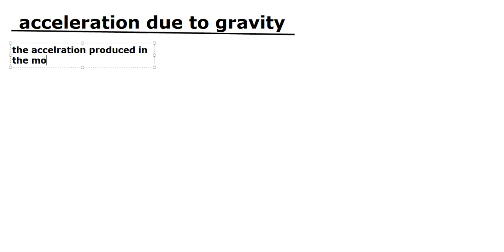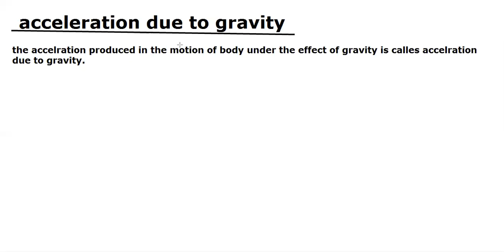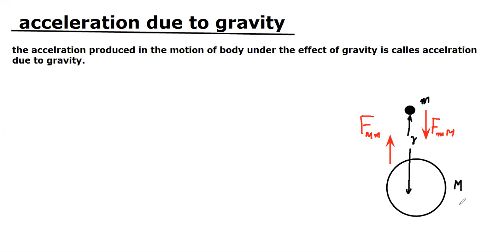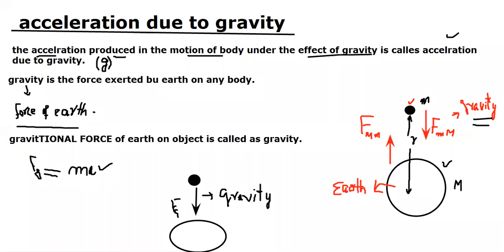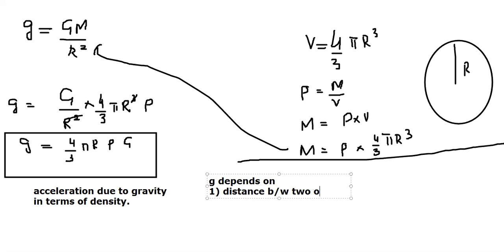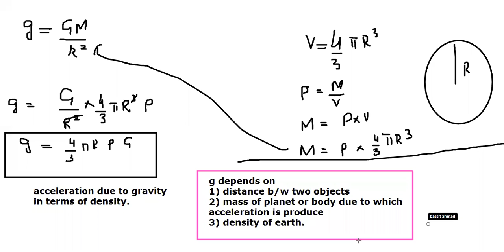LEC-04.acceleration due to gravity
The acceleration which is gained by an object because of gravitational force is called its acceleration due to gravity. Its SI unit is m/s2. Acceleration due to gravity is a vector, which means it has both a magnitude and a direction. The acceleration due to gravity at the surface of Earth is represented by the letter g. It has a standard value defined as 9.80665 m/s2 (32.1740 ft/s2).[1] However, the actual acceleration of a body in free fall varies with location.